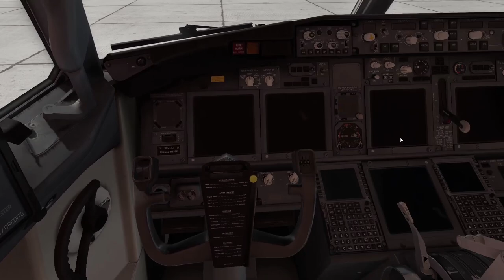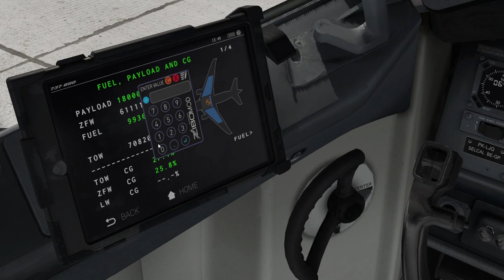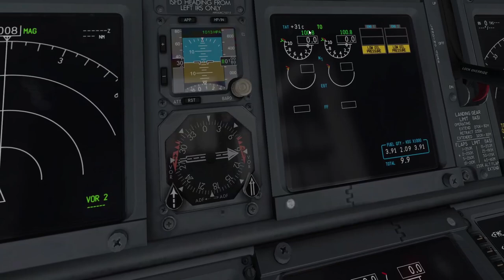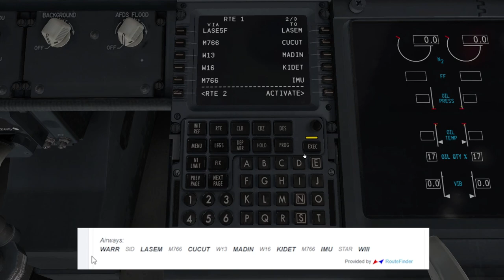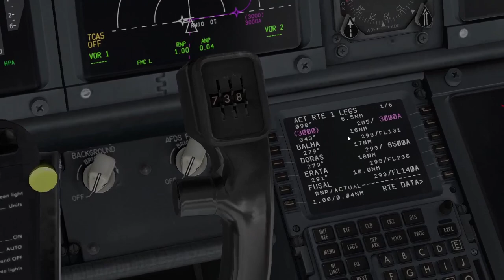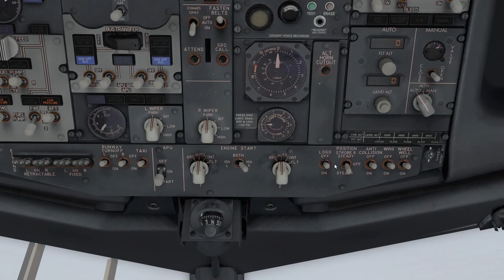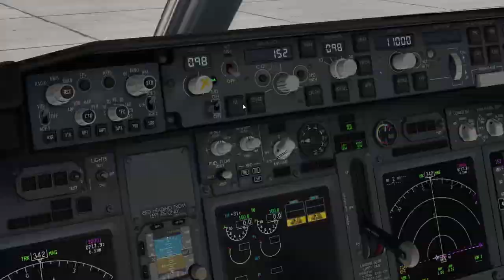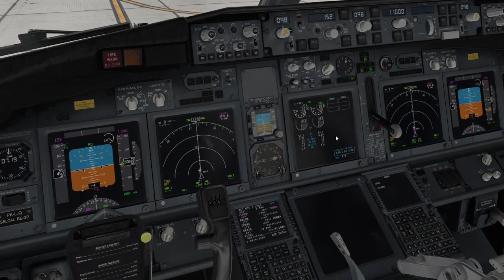Tutorial Boeing 737-800 ZIBO(Bahasa Indonesia) | X-PLANE 11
Yaang Mau Nyawer :

Thanks yaa yg udah nyawer

SPEC PC:

Procie                             : Ryzen 5 2400G
RAM                                : 16GB V-GEN TSUNAMI 3000Mhz
VGA CARD                     : NVIDIA GTX 1050Ti Vram 4Gb 128bit
Mobo                              : Asrock
Monitor 1                       : MSI G24 75Hz 24 Inch
Monitor 2                       : Samsung 21 inch